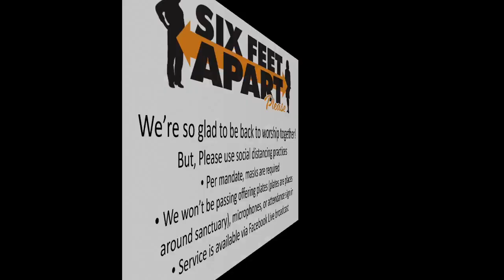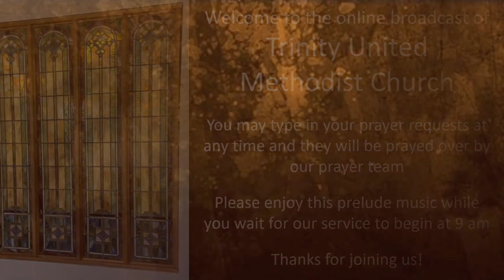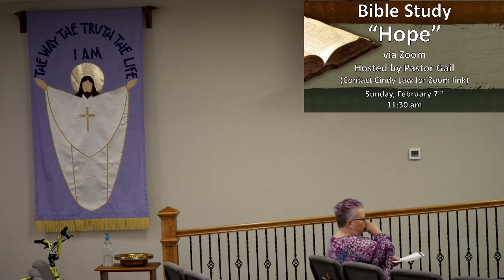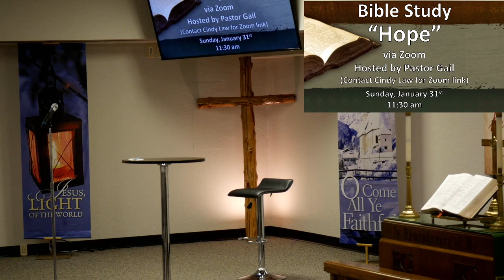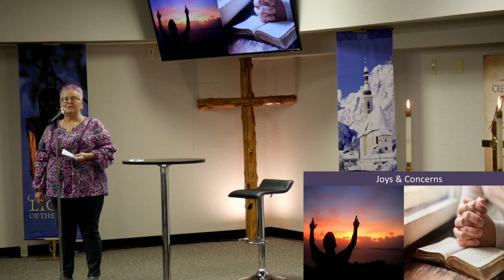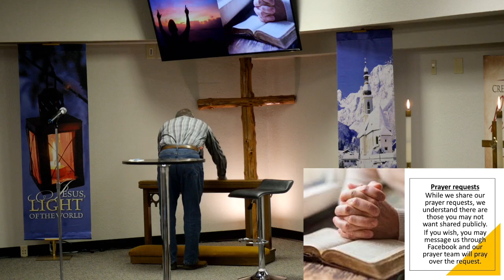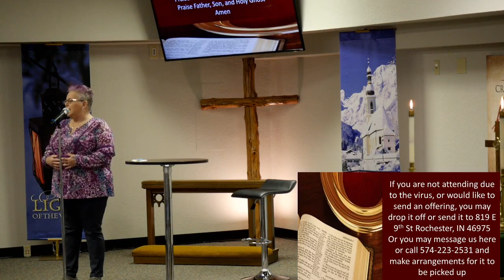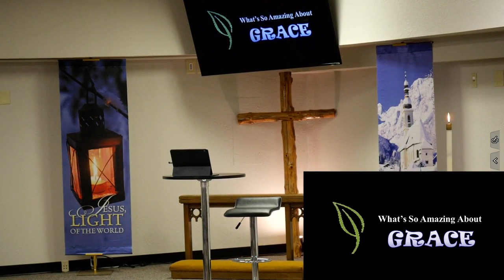Worship 1 31 21 "Healing Grace"